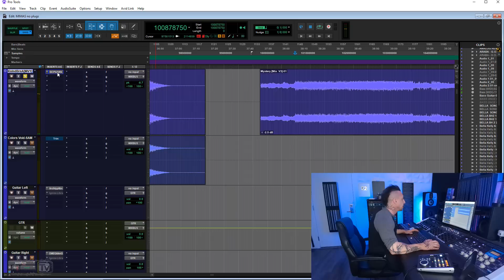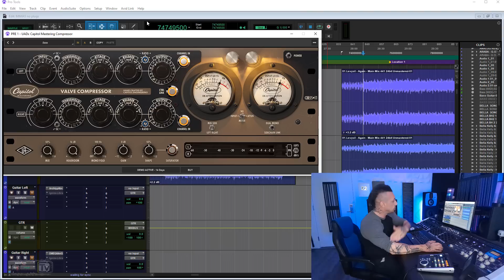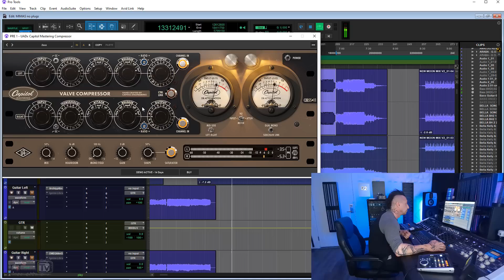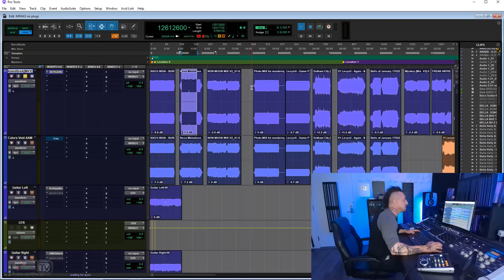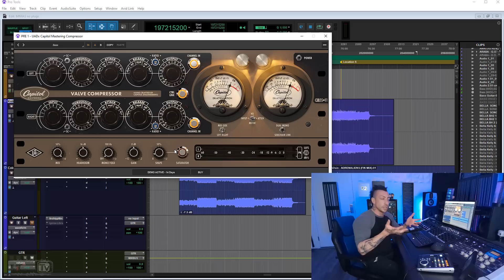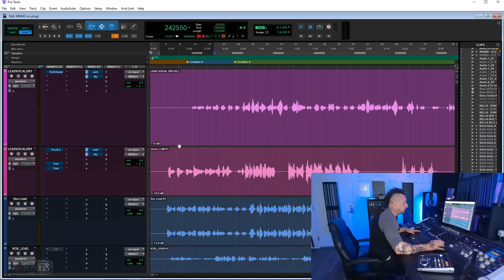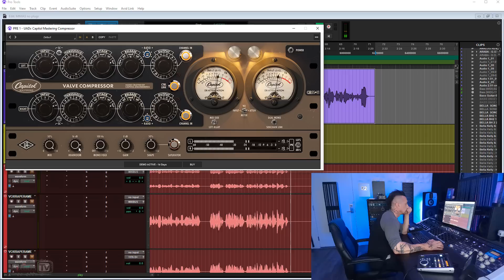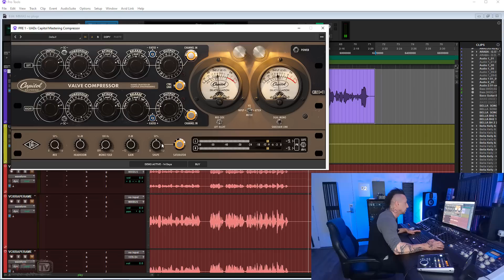UAD Capitol Mastering Compressor Unbiased Review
00:00 The First Problem With UAD Capitol Mastering Compressor
1:38 Origin of Capitol Kmastering Compressor
2:17 Controls and GUI
3:26 Dance Mix and 1st Impression
7:20 Second 1st Impression
11:45 Color and Input
13:38 Rock Mix, meh
15:25 Reggae Mix, ouch distortion
18:00 Saturation Knob
20:20 Hip Hop Mix, sticky not gluey
23:00 Pop Rock Mix
24:20 Hip Hop Grime Mix
27:00 Bass
29:00 Vocals

Development, full production: 2M views at her debut singles

In this video producer, mix and mastering engineer David Gnozzi tests the new UAD Capitol Mastering Compressor